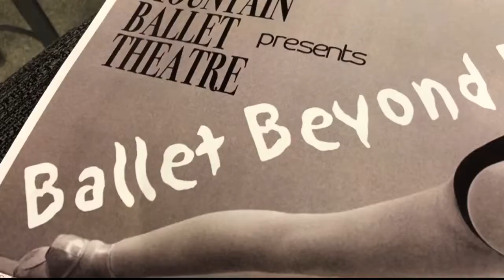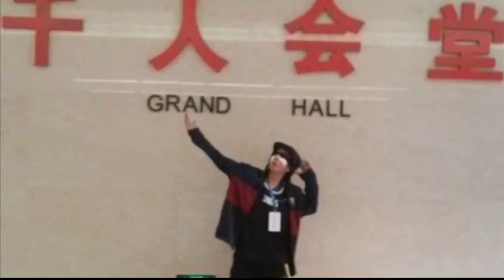Ballet Beyond Borders